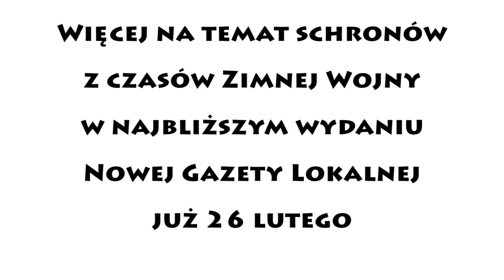Schron - Podziemia Domu Kultury Chemik